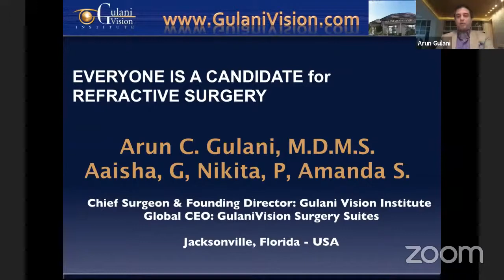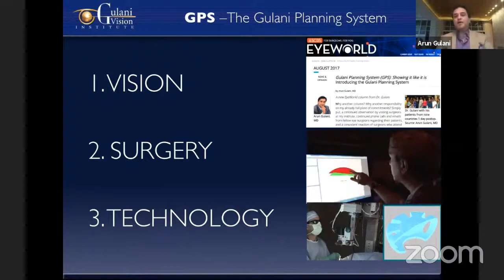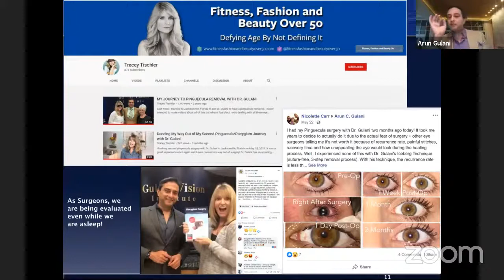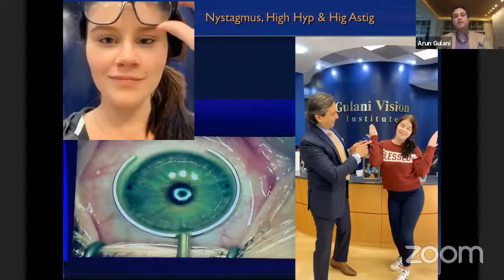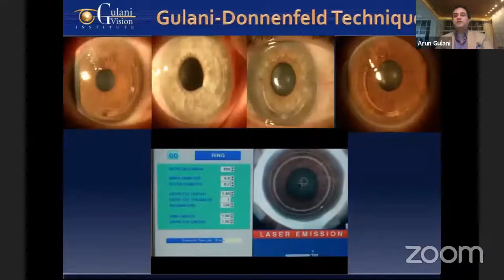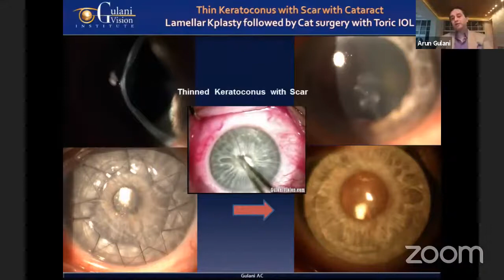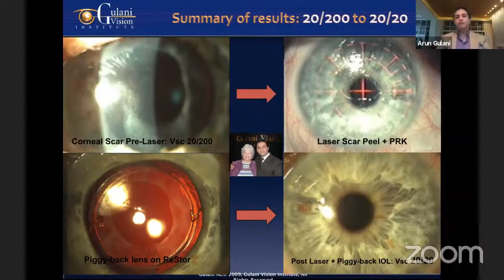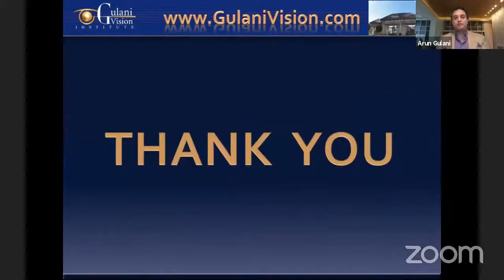Gulani Academy - Refractive Surgery - What an Optometrist Needs To Know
Dr. Gulani sharing concepts encouraging Eye surgeons worldwide To think beyond lens implant technologies in cataract surgery which has resulted in mass confusion among patients and doctors. The lens implant is an ingredient in the vision recipe and though important, the entire vision correction during cataract surgery decides the final happy patient outcomes.